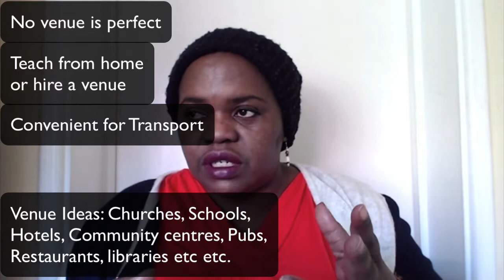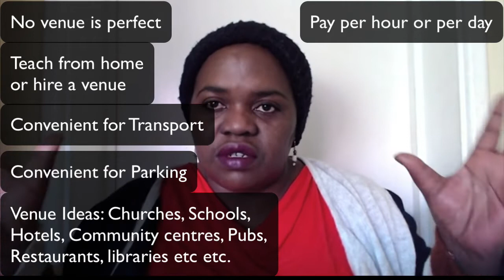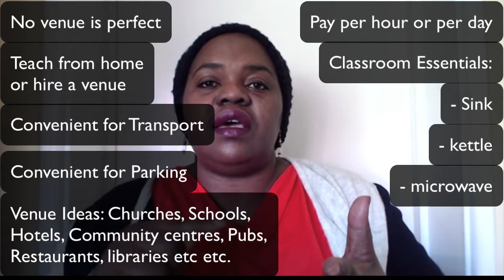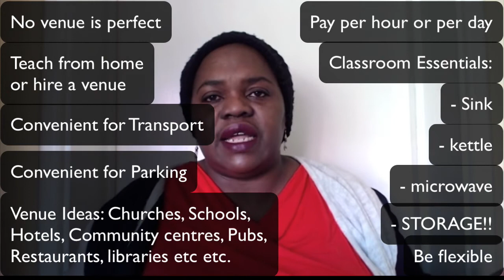How to Find the perfect venue for your cake decorating classes